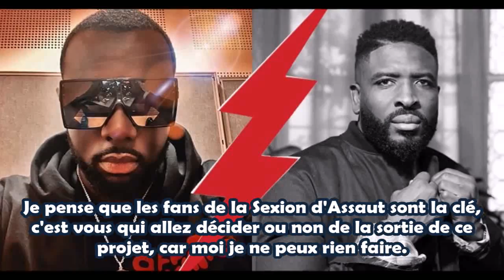Maitre Gims accuse Dawala d’empêcher la réformation de Sexion d’assaut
L'interprête de "Bella" et son ancien producteur ne sont plus en odeur de sainteté.